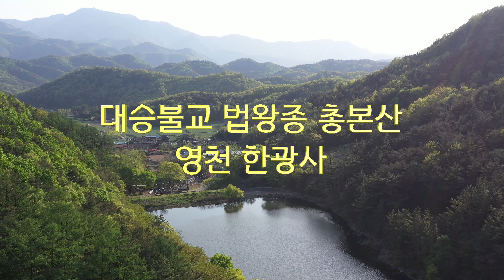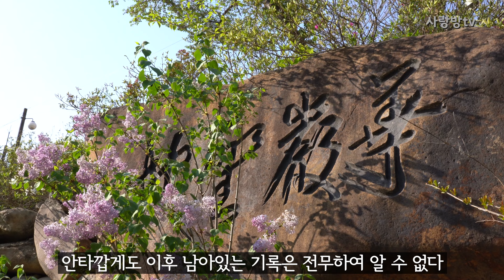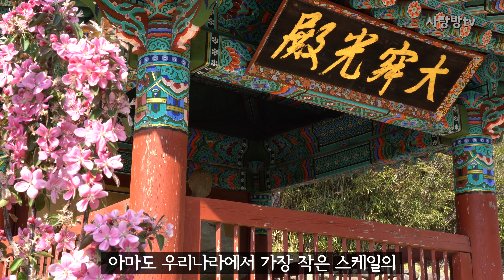국내에서 제일 작은 대적광전 영천 한광사 사찰여행/영험한 비로자나불상의 한광사/대승불교 법왕종 총본산/경북사찰/영천 가볼만한 곳/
국내에서 가장 작은 대적광전이 영험하기로 소문난 비로자나불이 있는
대승불교 법왕종 총본산인 영천 한광사를 소개합니다.
신라 의상대사가 창건하였다고 하나 연혁이 전해지지 않는다.
1958년 최명도 스님이 중건하여 대승불교 법왕종 총본산으로 삼았다.
한광사에는 보물이 2개가 있다. 화남동 3층석탑과 화남동 비로자나불 석불좌상이 있다.
옛 절터에 큰 건물은 없으나 천년의 문화유산을 감상하기위해서 들릴만한 절이다.
조용하며 한적하며 자기의 성찰의 시간을 갖기에 좋다.

주 소 : 경상북도 영천시 신녕면 화남리 1462
정 보 : 주차장, 입장료 없음
촬영일 : 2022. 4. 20 수